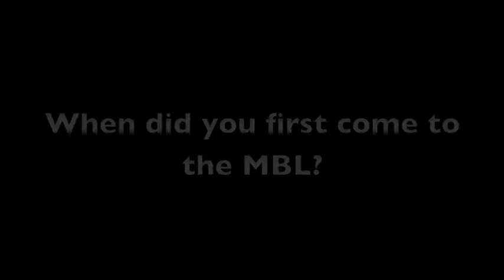Cassandra Extavour, July 31, 2013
Professor in the Department of Organismic and Evolutionary Biology at Harvard University, Cassandra Extavour, discusses the impact of the embryology course at the MBL on her career and what it is like to be a woman in science.